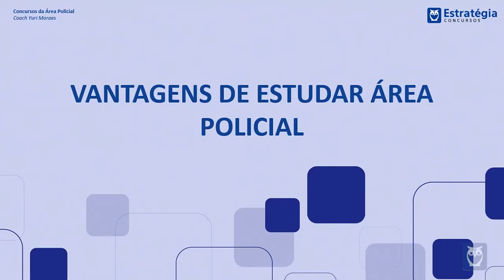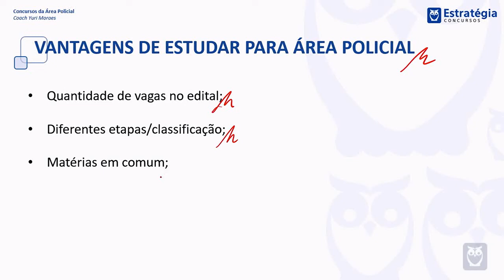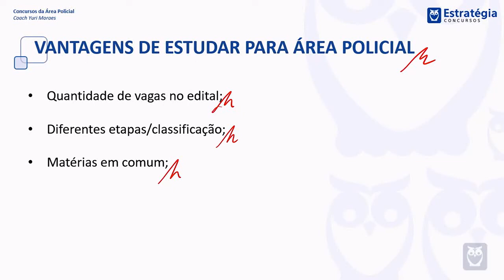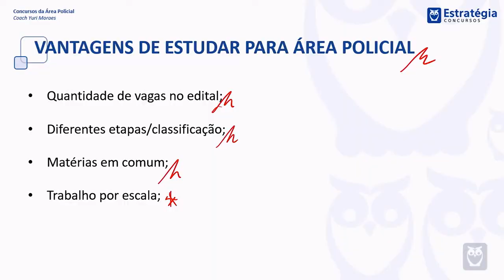Vantagens de Estudar para Concursos da Área Policial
Nesse vídeo eu comento algumas vantagens de se estudar para Concursos da Área Policial.